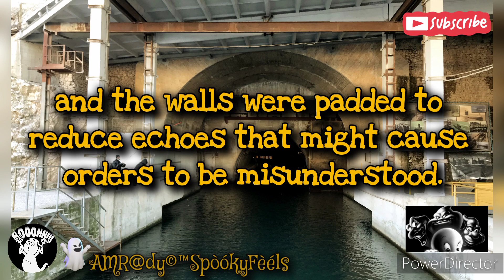Creepy Encounters at the Abandoned Balaklava Military Base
Explore the eerie depths of Balaklava Submarine Base in Crimea, an abandoned military fortress frozen in time. Dive into the mysteries of this hidden gem as we uncover its chilling history and secrets. From underground tunnels to rust-covered submarines, this abandoned place is a haunting reminder of a bygone era. Join us on a guided tour through one of the world's top creepy abandoned military bases. Witness the remnants of its former glory and discover the tales that echo through its silent corridors. Watch now for a spine-tingling adventure like no other!

Video Playlist: World's Creepiest Abandoned Military Bases.

This video is located under the World's Creepiest Abandoned Military Bases Playlist, which can be found in this Channel's Playlist Section.